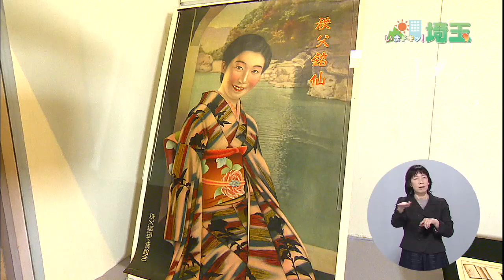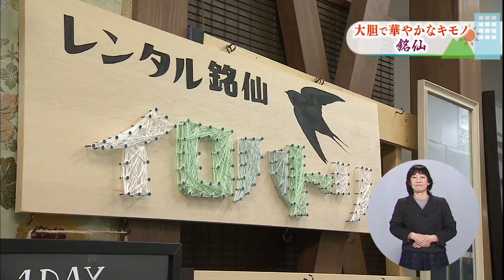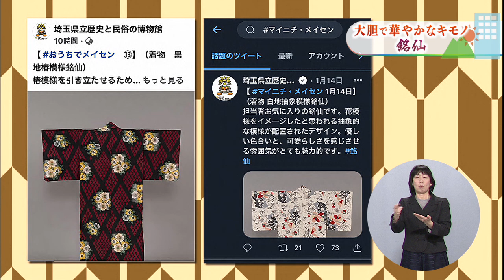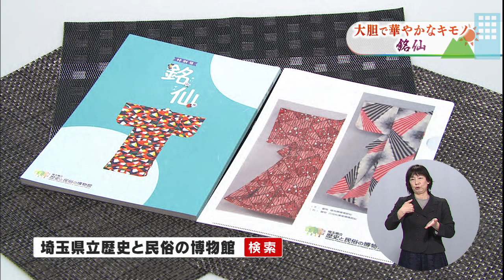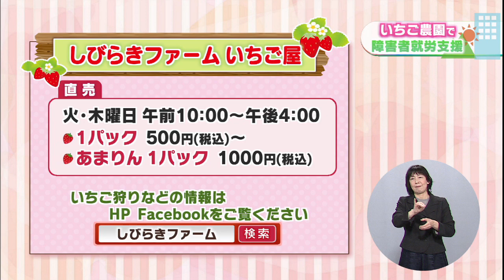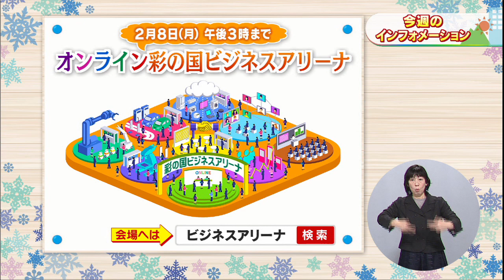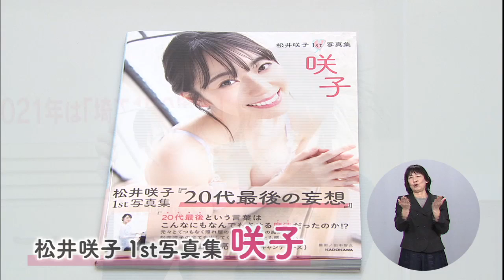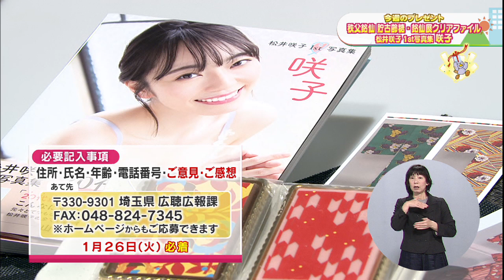いまドキッ！埼玉20210123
◆コーナー1
　古くて新しいキモノ「銘仙（めいせん）」
◆Weekly Pick Up
　長瀞町・ロウバイ
◆コーナー2
　いちご農園で就労支援